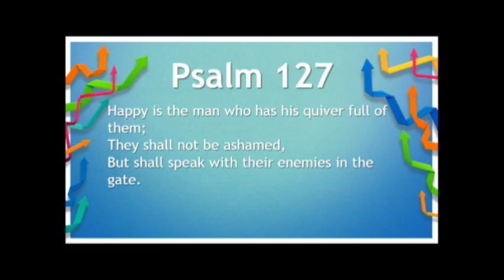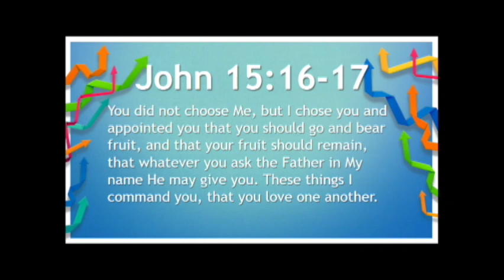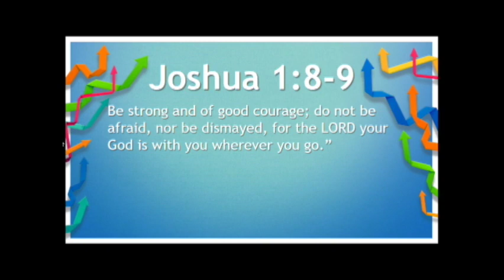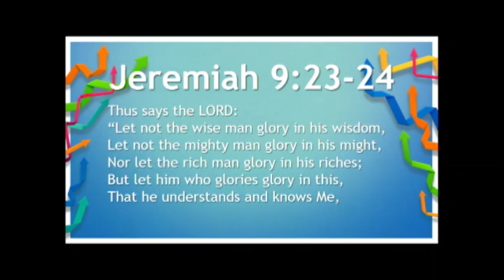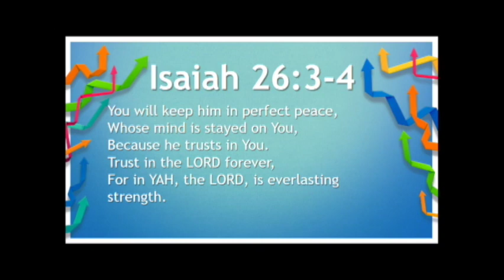Our Arrows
Title: Our Arrows
Series:Promotion Sunday
Date: June 2nd, 2019